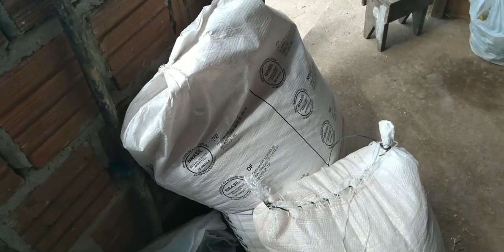fazendo a ração dos carneiros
como fazer uma ração de forma mais barata